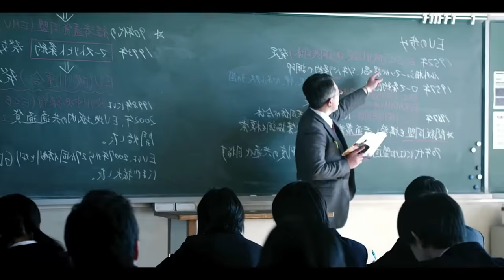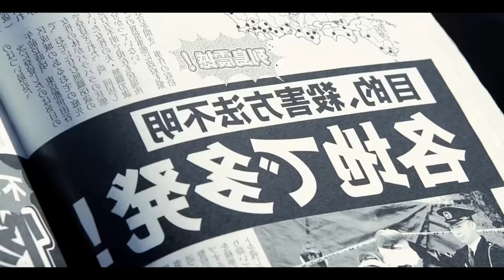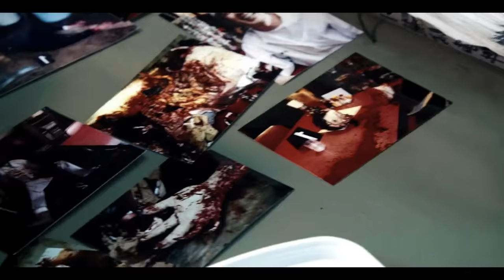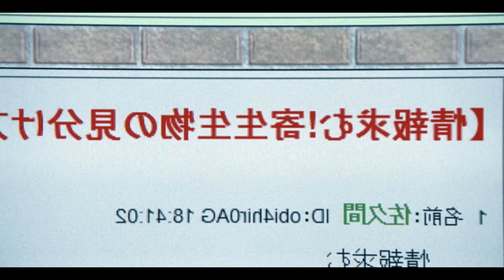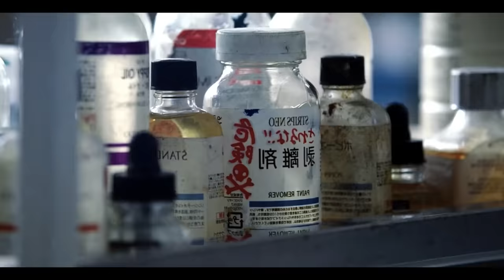A Creature Growing In His Hand | Film Explained in Hindi/Urdu | Summarized हिन्दी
Storyline : Its story is about a parasite that takes over the mind of a human and controls it, then the human turns into a creature, but a parasite grows in the hand of a student and how they live together now The and what is changing in student life, watch full video and know the story.